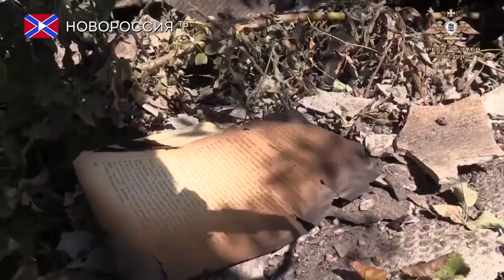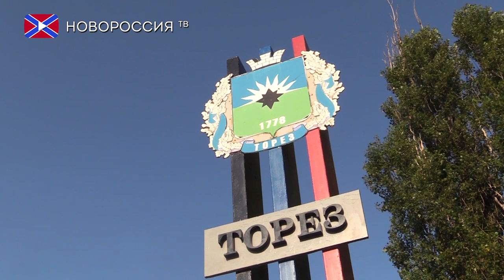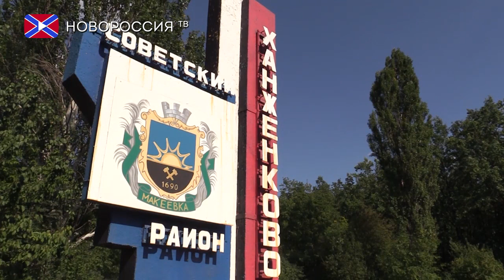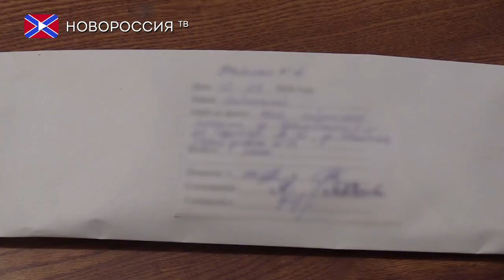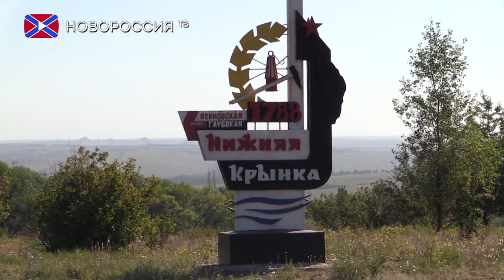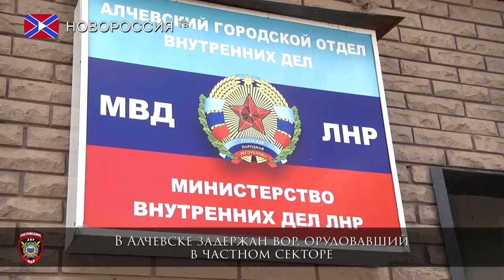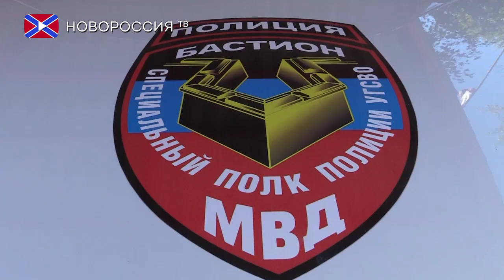ДНР. Выпуск №110. Военные учения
Вы смотрите программу о доблестных, надежных и решительных защитниках нашей Республики на канале Новороссия ТВ. В этом выпуске о событиях, которые произошли в Донецкой и Луганской народных республиках за минувшую неделю.
Украина продолжает нарушать «хлебное перемирие». За минувшую неделю под огнем украинских силовиков снова оказались мирные граждане Республики. Как результат ранения получили 2 жителя Коминтерново.
В ДНР прошли масштабные учения Народной милиции. Военнослужащие танковых подразделений  готовы и способны выполнить любую поставленную командованием задачу.
Представители НМ ДНР совместно с волонтерами организовали для воспитанников детского дома семейного типа полевой лагерь.
Далее в программе подробней об этих и других событиях расскажут в своих сюжетах мои коллеги.